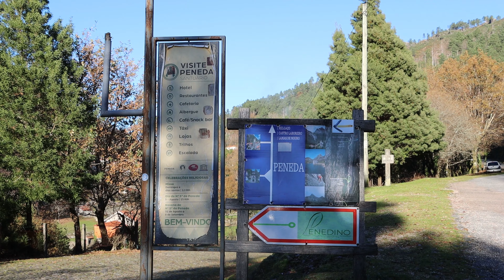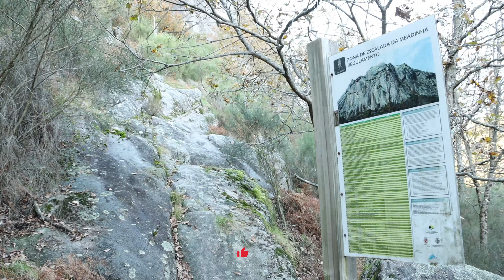Santuário de Nossa Senhora da Peneda e Pântano da Peneda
O Santuário da Nossa Senhora da Peneda localiza-se na freguesia de Gavieira, município de Arcos de Valdevez e distrito de Viana do Castelo. Este belo santuário tem como plano de fundo uma  grande cascata com uma altura de aproximadamente 30 metros.
Este lugar é também apreciado por quem gosta de praticar desporto, tendo a zona de escalada da Meadinha.
Depois da visita ao santuário fomos conhecer o pântano da Peneda com um trilho de 3,3 km (ida e volta).